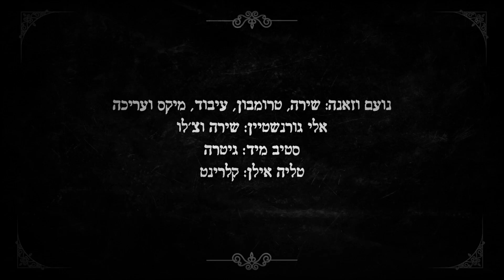We'll Meet Again Eli Gorenstein & Nani Vazana אנו נפגש אלי גורנשטיין ונני וזאנה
מילים:
אנו נפגש
אף אם יפרידו מרחקים
בליבי אנצר
אותך תמיד אזכור
כך נישבעתי אמונים

אנו נפגש
מתי ואיך זאת לא אדע
אך תקוותי אחת
תפילה ובקשה
לראותך שוב במהרה

בחדרי בליל אפל
ליבי בודד וגם עצוב
ליבי הומה ומיחל
וכך אתה אומר לי שוב

אנו נפגש
כי לי אותך יעד
גורלי לעד
ונהיה מאושרים

Translation:
We will meet again
Even if we are separated by many miles
I'll cherish you in my heart
And always remember you
To you a swear my allegiance

I don't know when and how
But I have one hope
A prayer and a request
To see you soon again

In my room on a dark night
My heart is lonely and sad
My heart beats of longing
And so you tell me again

Because fate has forever
Set my course to you
Together we will be happy

( English Below )
לפני 15 שנה, הכירו אלי גורנשטיין ונועם וזאנה כשעבדו יחד בתיאטרון הקאמרי, על ההצגה הבלתי נשכחת, ״המפיקים״. נועם וזאנה נגנה טרומבון בתזמורת ועל הבמה, שיחק גורנשטיין את המחזאי הנאצי המטורף, פרנץ ליפקינד. השנים חלפו, גורנשטיין המשיך לשחק בקאמרי ובתיאטרון הבורג שבוינה, ונועם המשיכה לקריירה של זמרת - יוצרת בחו״ל.
כשפרץ וירוס הקורונה בוטל הכול. נועם ואלי יצרו קשר בפייסבוק והעלו אפשרות לשיתוף פעולה. המלחמה בקורונה, הסגר, הבידוד והציפייה להקלות שמעבר לפינה באירופה ובישראל, חיזקו אצל השניים את החשק ליצור ביחד, אך במרחק, אחד מהשנייה, שיר המבטא את הכמיהה למפגש בין שני אוהבים "בשש אחרי המלחמה". כך הוחלט לבצע יחד את ״אנו נפגש״, שבוצע במקור ע"י יפה ירקוני וישראל יצחקי בזמן מלחמת העצמאות. אלי ונועם יצרו קליפ ב"שחור-לבן", כמחווה לסרט האילם, שבו מפגינים השניים, כל אחד בסלון ביתו, געגוע אחד לשנייה.

נני וזאנה - שירה, טרומבון, עיבוד, מיקס ועריכה
אלי גורנשטיין - שירה וצ׳לו
טליה אילן - קלרינט
סטיב מיד - גיטרה
מילים: ישראל יצחקי
לחן: ישראל יצחקי ובובי פנחסי

Eli and Noam met 15 years ago when they worked together on the set of the unforgettable musical "The Producers" at the Cameri theatre. She played trombone in the orchestra and he played the crazy Nazi playwright, Franz Liebkind. The years passed and Eli continued to play at the Cameri and the Burg Theater in Vienna and Noam accomplished a career as an international singer songwriter abroad.
When the COVID-19 pandemic began, everything stood still. The battle on Corona, the quarantine, the isolation and now the expectation for the alleviation of the current conditions that we hope to see soon in Europe and Israel, made them want to collaborate. But how do you make it happen when you're so far apart? The two decided to illustrate this feeling into a song, full of longing for a meeting between two lovers, somewhere, someday.
That's why they decided to cover "Anu Nipagesh" which means "We'll meet again" and create a music video in black and white, a homage to the "silent film" style, where the two demonstrate, in their own living rooms their longing for each other. The song was originally performed by Yafa Yarkoni & Israel Itshaki during the war of independence.

Nani Vazana - Vocals, Trombone, Arrangement, Audio Mix, Video Edit
Eli Gorenstein - Vocals, Cello
Clarinet: Talia Ilan
Guitar: Steve Mead
Lyrics: Israel Itshaki